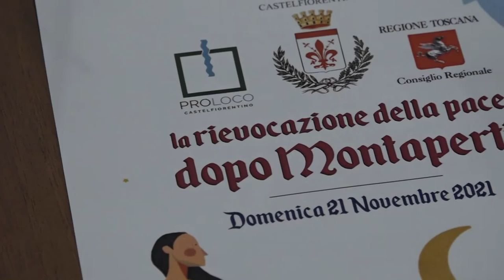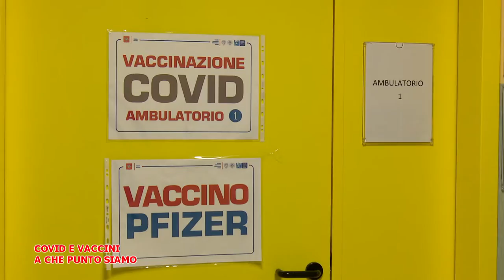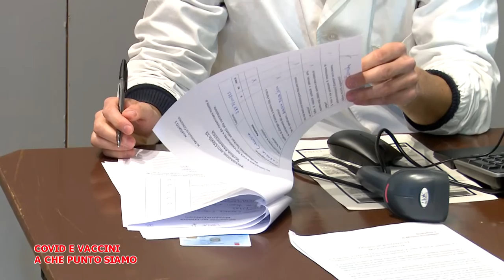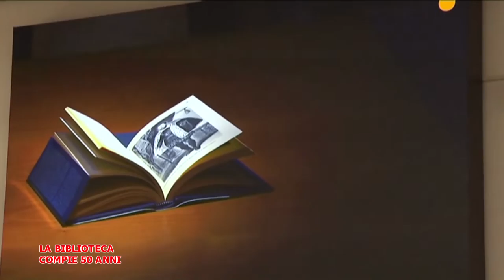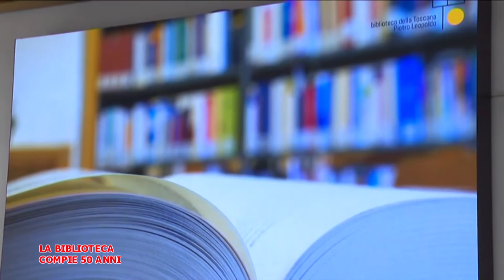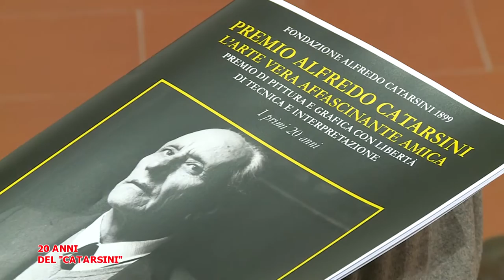Telegranducato - Regionando del 19 novembre 2021